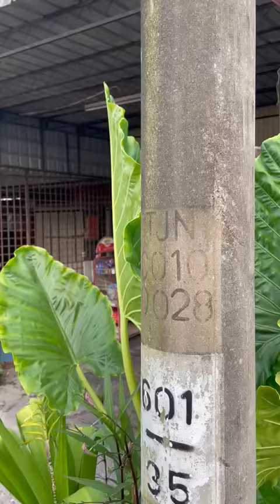TJN_C010_DP0028 1